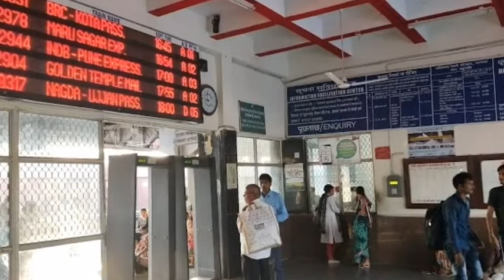Kishangarh Railway Station | किशनगढ़ रेलवे स्टेशन | History